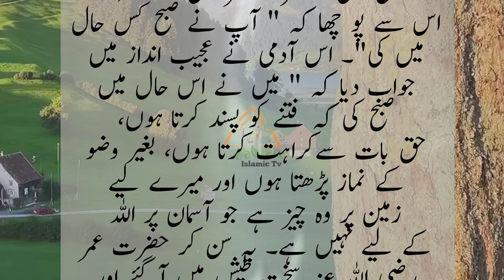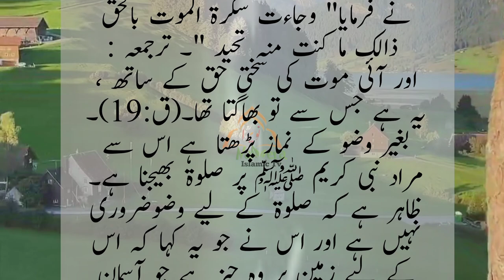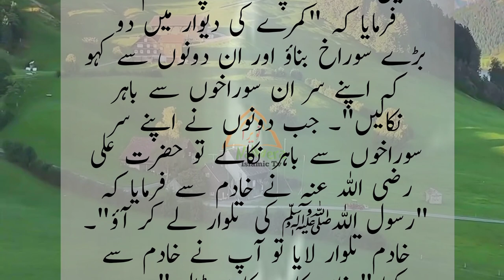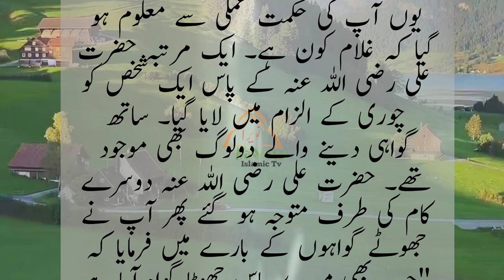youtube video #-32-AGfc0_E